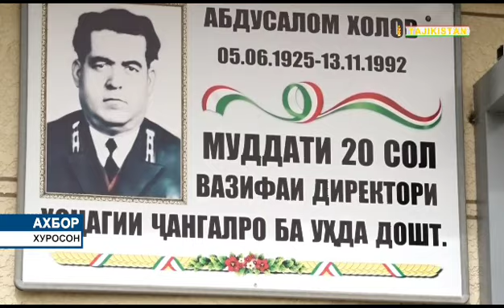АХСАН БАР ИНХЕЛ РАИСИ ОБОДКОРУ ХАЙРХОХ КИ ЧАНГАЛИ ПИСТАЗОРИ Н.ХУРОСОНРО ОБОД КАРД.